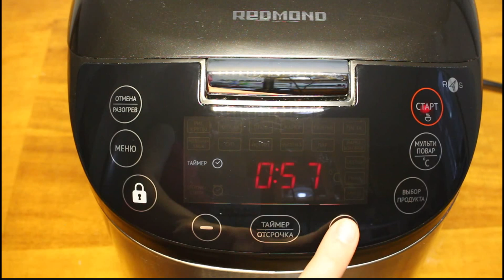ВКУСНЫЙ КЛУБНИЧНЫЙ ПИРОГ В МУЛЬТИВАРКЕ, КАК ПРИГОТОВИТЬ ПИРОГ ИЗ КЛУБНИКИ РЕЦЕПТ КЛУБНИЧНОГО ПИРОГА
Клубничный пирог. Как приготовить вкусный пирог из клубники в мультиварке Redmond SkyCooker RMC-M800S, простой рецепт вкусного клубничного пирога. Кекс с клубникой. Выпечка в мультиварке. Рецепты для мультиварки. Мультиварка.
🍜 Состав: Для теста: 3 яйца, 150 гр. - масла (маргарина). 150 гр. - сахара (2/3 стакана), 210 гр. - муки (1,5 стакана). 1 пачка разрыхлителя, весом 10 гр. Для заливки: 120 мл. - молока, 1 столовая ложка с горкой - сахара, 1 яйцо. Для начинки: 400 гр. - клубники. для украшения: 100 гр. - клубники, 4 ст. ложки - сгущенного молока.
⏰ Время приготовления: На тесто выложить мелко порезанную клубнику, залить ягоды заливкой сверху. Выпекать 1 час режим "выпечка" или "мультиповар 125 градусов". Готовый пирог оставить при открытой крышке в чаше мультиварке на 20 минут. готовый пирог слегка полить сгущенкой и выложить ягоды. 🍜 Состав: Для теста: 3 яйца, 150 гр. - масла (маргарина). 150 гр. - сахара (2/3 стакана), 210 гр. - муки (1,5 стакана). 1 пачка разрыхлителя, весом 10 гр. Для заливки: 120 мл. - молока, 1 столовая ложка с горкой - сахара, 1 яйцо. Для начинки: 400 гр. - клубники. для украшения: 100 гр. - клубники, 4 ст. ложки - сгущенного молока.
⏰ Время приготовления: На тесто выложить мелко порезанную клубнику, залить ягоды заливкой сверху. Выпекать 1 час режим "выпечка" или "мультиповар 125 градусов". Готовый пирог оставить при открытой крышке в чаше мультиварке на 20 минут. готовый пирог слегка полить сгущенкой и выложить ягоды.

Подробно о технологии READY FOR SKY и мультиварке можно почитать

Multi-cooker, Recipes, A delicious recipe, Elektrischer Schnellkochtopf, Multikocher, Elektro Schnellkochtopf, Multiwarka, Multicooker, Electric Pressure Cooker. Вкусняшка от Марины